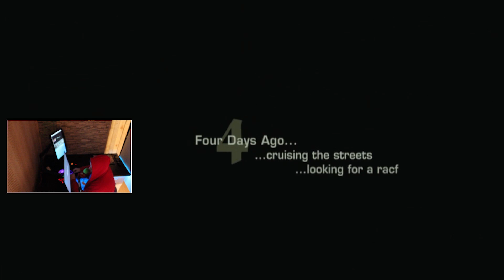NEED FOR SPEED MOST WANTED START BMW M3 GTR